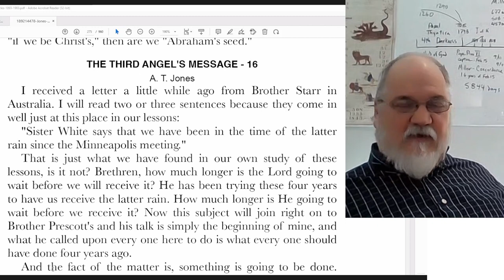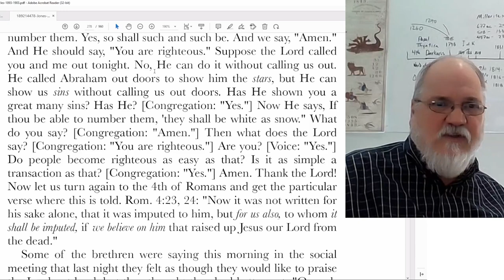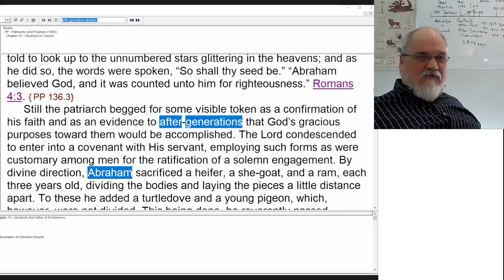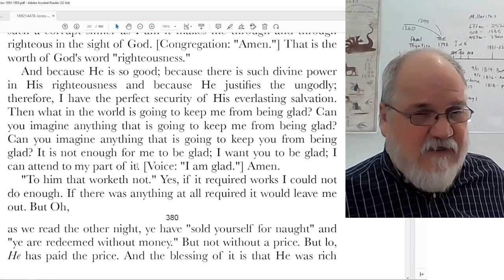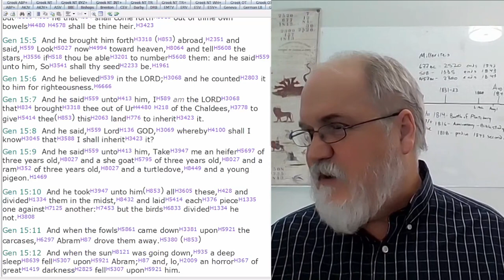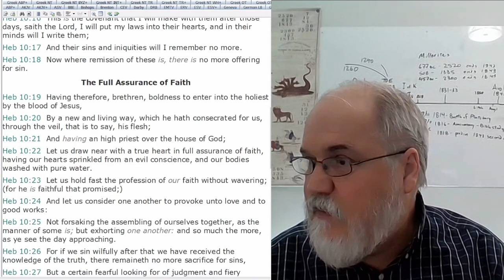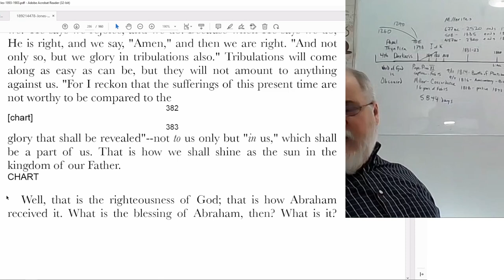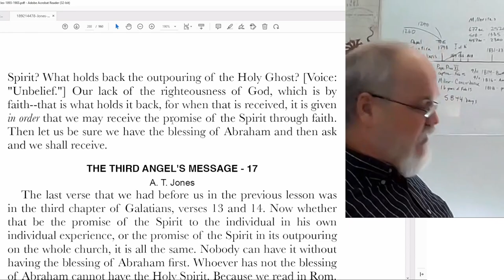2023 01 20 Three Angels Messages Part 31 - Theodore Turner